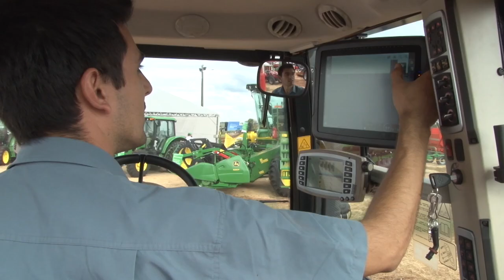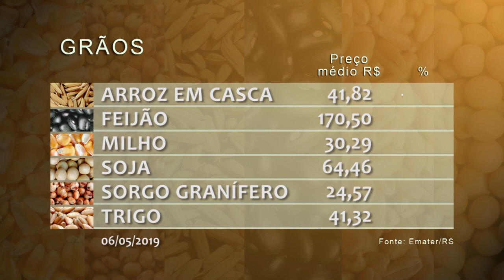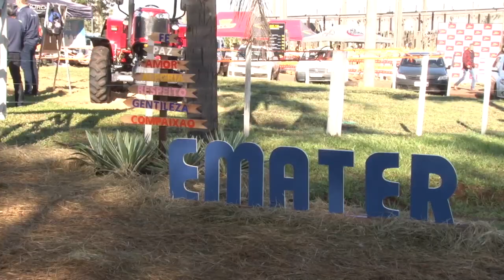Rio Grande Rural #1065 12/05/19 1º bloco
- A produção de pitaya no Rio Grande do Sul

Programa #1065